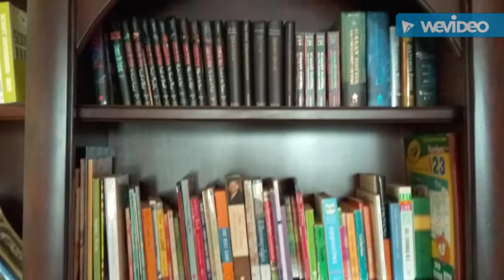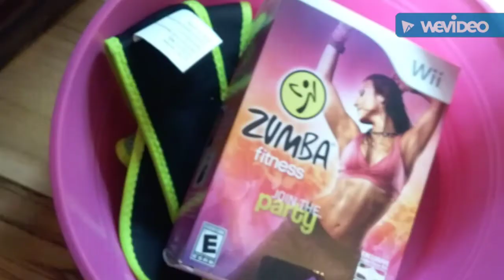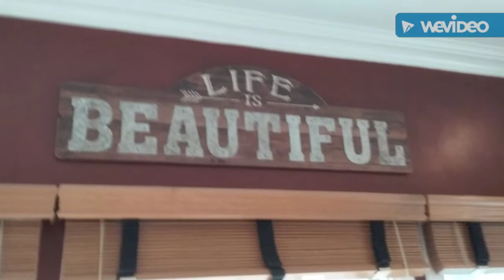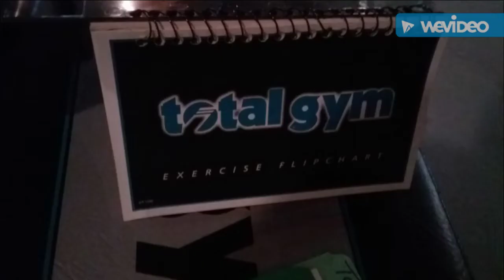MANASQUAN...3 DAY DESIGNER MOVING SALE...FRI, JUN 21ST-SUN, JUN 23RD...9AM-3PM...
CONTENTS of MANASQUAN ESTATE